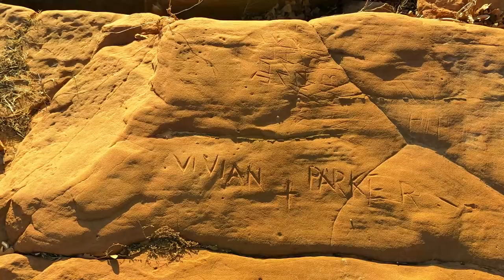Oklahoma Kayaking at Golden Hour - Fishing - Sunset - Family Outing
Got off work a little early and we hopped on over to Edmond, Oklahoma to use the last hour of daylight at one of our favorite nature spots. Fished on the lake during golden hour, and although I got skunked, any day on the water is a good day. It was a beautiful evening to have the entire family in the great outdoors.

If you're ever looking for a nice lake to have a day trip, Check out Lake Arcadia. It's just minutes from the city and has swimming, boating, fishing, mountain biking, and camping and more. Our favorite landing is Central State Park but there are a handful of landings all over the Lake that all have their own neat features!